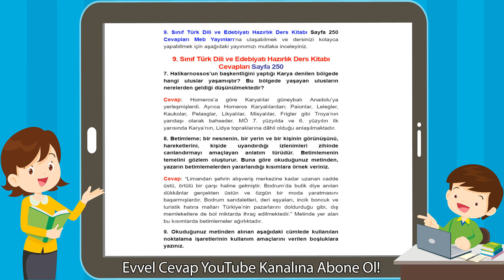9. Sınıf Türk Dili ve Edebiyatı Hazırlık Ders Kitabı Cevapları Sayfa 250